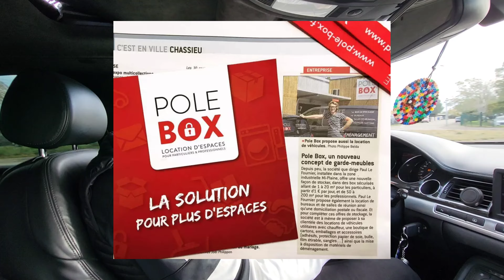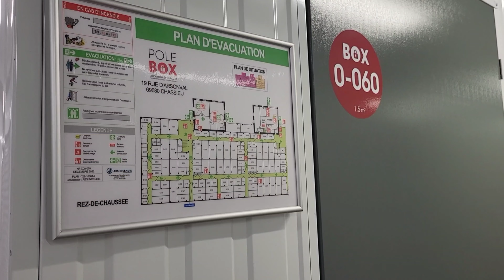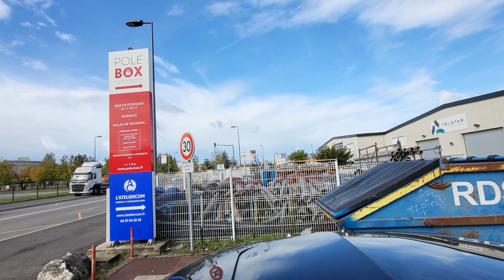JE SORS LA AUDI S8 DIRECTION GARAGE ⁉️ BOX❓️C'EST ÉNORME 😱⚠️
POLE BOX

📍19 RUE D'ARSONVAL
69680 CHASSIEU

PARTAGER 🌍

Vous pouvez nous contacter pour 👇

- Partenariat 📦